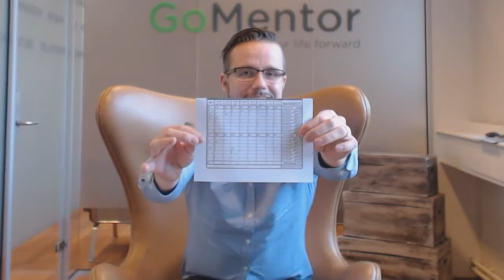Arbejder du med det du brænder for? - Coach Jesper Schack Clausen - GoMentor Talks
Arbejder du med det du brænder for? Det er et interessant spørgsmål at stille sig selv henover sommerferie-perioden. Arbejdsglæde hænger nemlig i høj grad sammen med om man arbejder med noget man brænder for og som motiverer en. Det taler Jesper Schack Clausen (coach) om i denne uges GoMentor Talk.